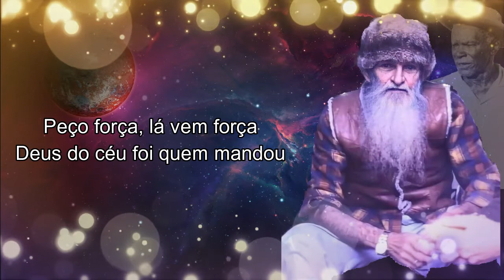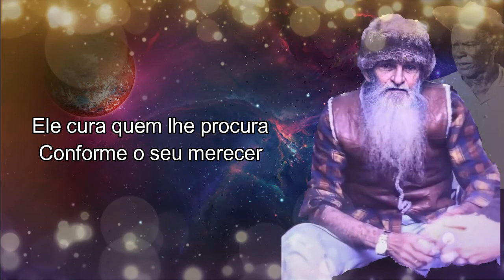Hino #47 - Peço Força (Gravação Oficial Estúdio)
Com muito amor, satisfação e dedicação que iniciamos os vídeos do Hinário "O Justiceiro" do nosso amado e querido Pad. Sebastião Mota de Melo.

Gravação realizada em Estúdio com a Banda do Céu do Mapiá.